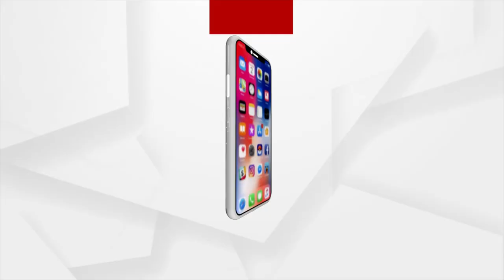ଦୈତାରୀଙ୍କ ବିରୋଧରେ ଲାଗିପାରେ କେଉଁ ଦଫା ?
ଥାନାରେ ଆବଶ୍ୟକୀୟ କାଗଜପତ୍ର ଦାଖଲ କଲେ ହର ବାରିକଙ୍କ ଓକିଲ ସିର୍ଦ୍ଧାଥ ମିଶ୍ର